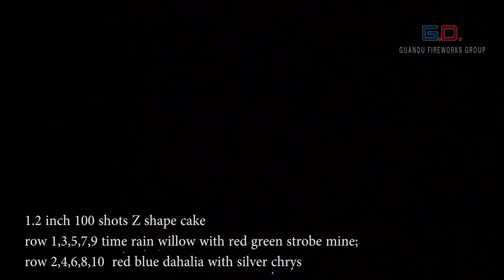1 2 inch 100 shots Z shape cake time rain willow with red green strobe mine